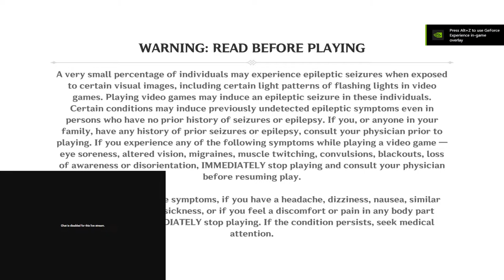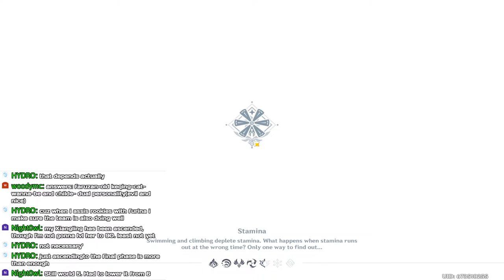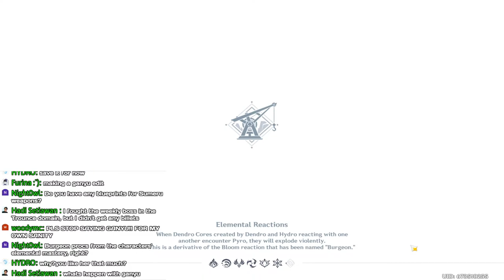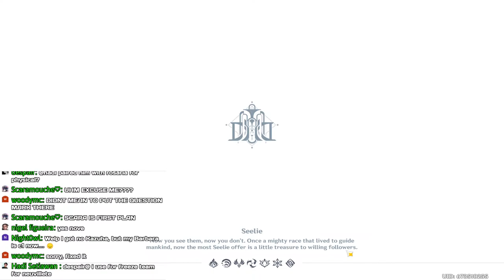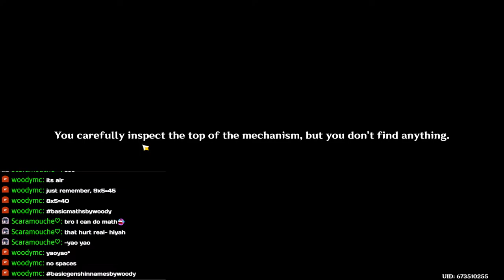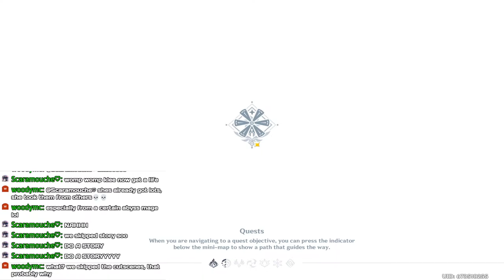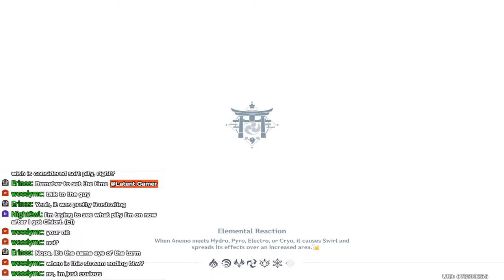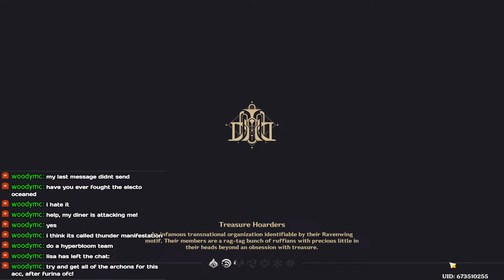Are You Ready to Challenge the Gods? - Genshin F2P 2024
Genshin Impact is an action role-playing game developed by miHoYo, published by miHoYo in mainland China and worldwide by Cognosphere, d/b/a HoYoverse. It was released for Android, iOS, PlayStation 4, and Windows in 2020, and on PlayStation 5 in 2021. The game features an anime-style open-world environment and an action-based battle system using elemental magic and character-switching. A free-to-play game monetized through gacha game mechanics, Genshin Impact is expanded regularly through patches using the games as a service model.